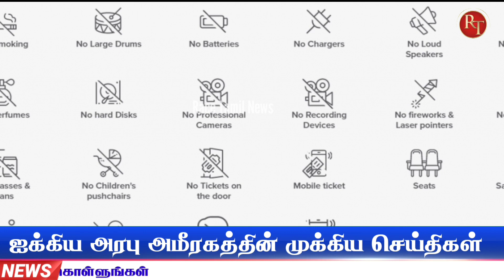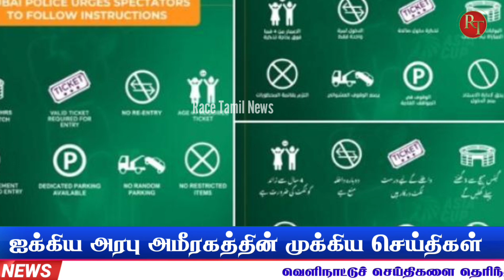UAE Tamil News | Dubai globel village ticket | Abudhabi & Dubai & Sharjah